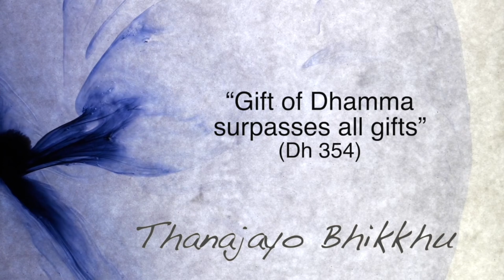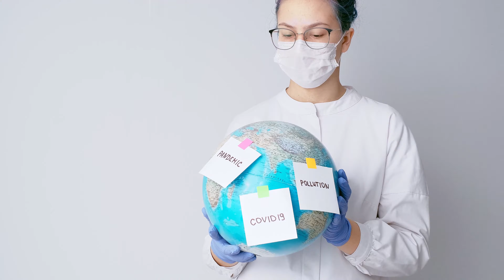The Practical Meaning of Right View:How the Buddha-to-be see the world|Thanajayo Bhikkhu|28 May 2022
The Practical Meaning of Right View lecture was given to International Monks who ordained in the Monk Life Thailand Program during May 2022 by Thanajayo Bhikkhu.
The lecture illustrats how to Buddha-to-be see the world-
"Having seen people struggling and contending with each other like fish in a small amount of water, fear entered me. The world is everywhere insecure, every direction is in turmoil; desiring an abode for myself I did not find one uninhabited." Therefore, he seeks for the path of liberation.